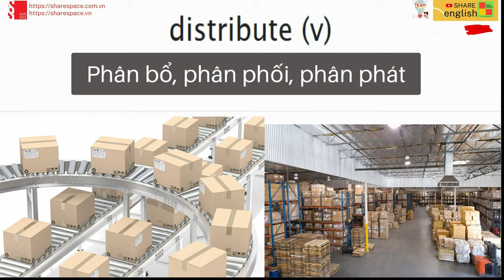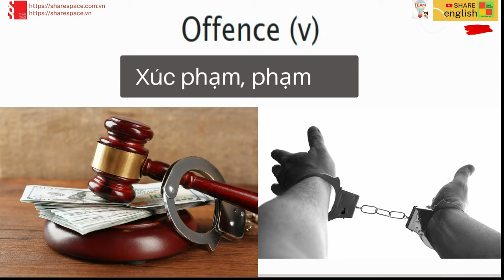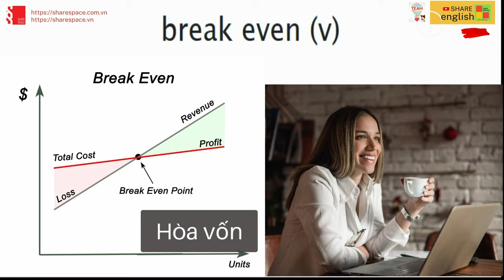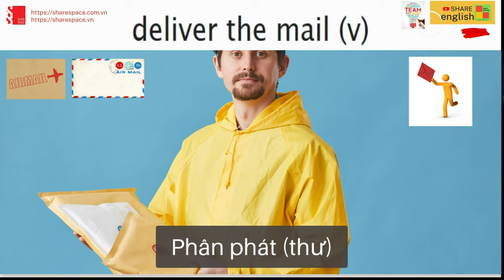Các động từ tiếng anh thông dụng